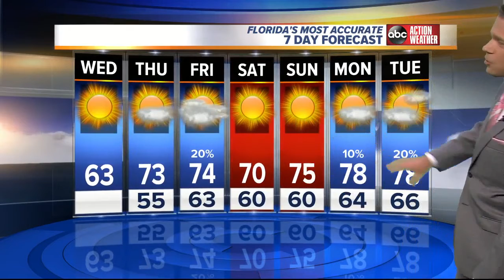Florida's Most Accurate Forecast with Greg Dee on Wednesday, December 13, 2017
Mostly sunny and cool. Highs in the 60s.